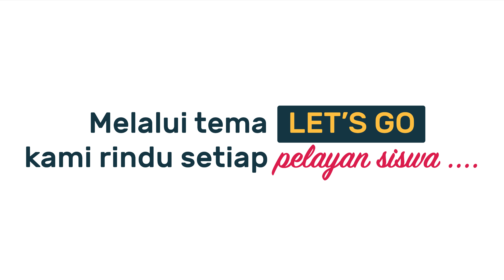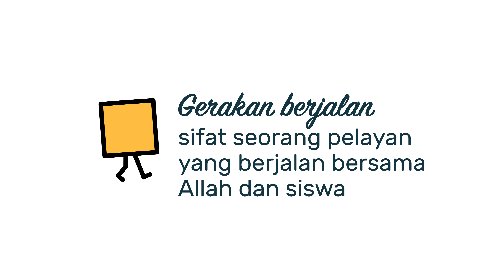KNPS 2018 Penjelasan Logo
Kamp Nasional Pembimbing Siswa (KNPS)
Theme: "Let's Go"
(Listening - Engaging - Trustworthy - Selfless - Genuine - Obedient)
Kinasih Resort, 3-7 Agustus 2018
Pembicara: Ms. Annette Arulrajah
Triawan Wicaksono
Alex Nanlohy
Elisabeth F. Pandya
Venny Amelia
Benyaris A Pardosi
Yehezkiel Hia
Rabea Merry Susana
Angsoka Paundralingga
Robin Ignatius Chandra
Amelia Runtuwene